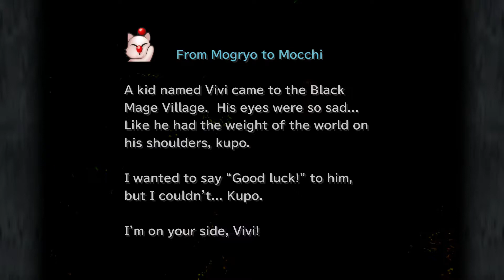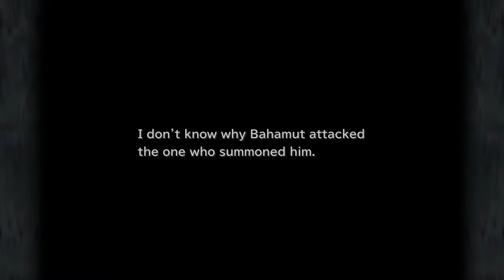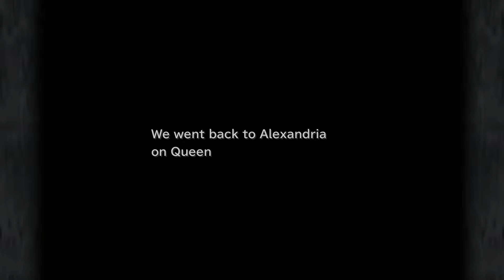Final Fantasy IX: Ep.32 - Bahamut, King of Dragons : Road to Platinum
Hmm, my video was a bit choppy at the start. My editing software must have had trouble processing it properly.

Start - Friendly Creature - Nymph (This thing took ages to find - 10 minutes +)
04:18 - Kuja at the Iifa Tree
09:45 - Kuja vs Brahne
13:30 - Spawn of the Mist
21:13 - Leviathan
23:15 - Bahamut, King of Dragons
26:38 - Aftermath
32:59 - Zidane in the dumps & Vivi explores

Trophies earnt this episode
None